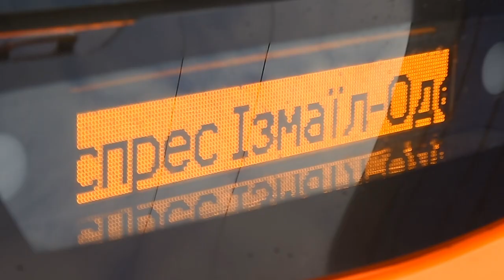Перший рейс "Дунайського експресу" до Одеси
Коментар Одеського міського голови Геннадія Труханова